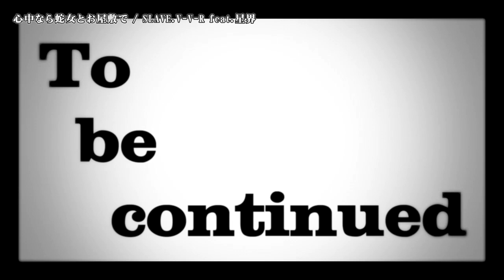【ニコカラ】 心中なら蛇女とお屋敷で 【Offvocal】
心中なら蛇女とお屋敷で/SLAVE.V-V-R feat.星界 のニコカラ動画です。

※動画及び音源をお借りしました。
Original Credit
「心中なら蛇女とお屋敷で」
作詞作曲動画　SLAVE.V-V-R 様